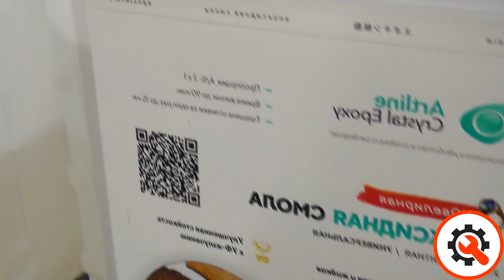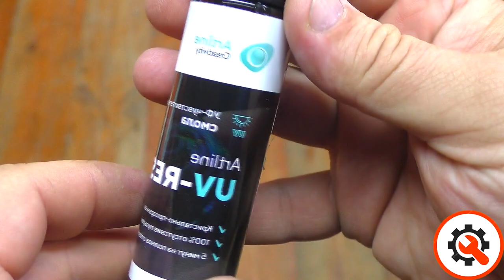This homemade product in the online store costs $ 1,000.